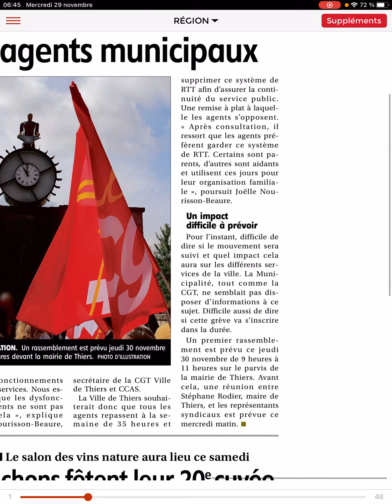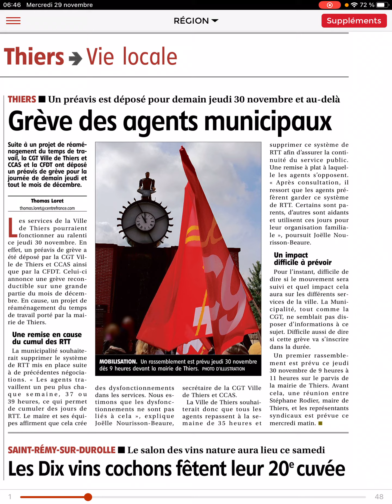Grève des agents municipaux